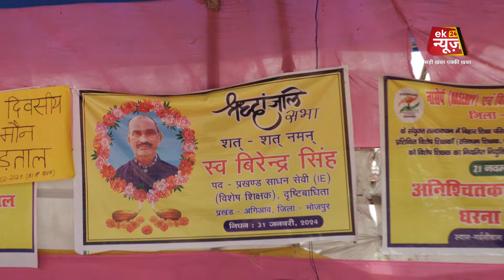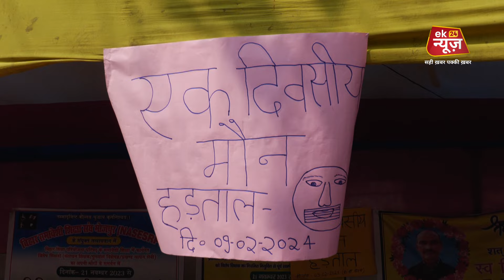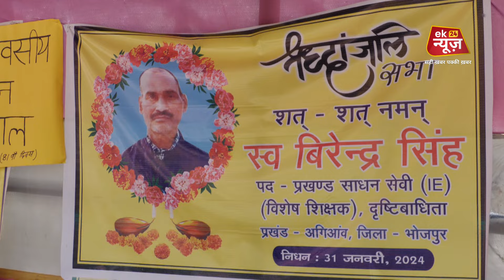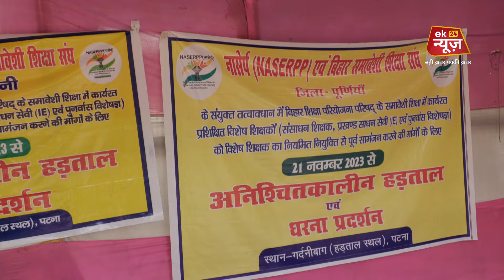विशेष शिक्षको का सरकार पर मौन प्रहार,नहीं सुना बिहार सरकार तो उठाएंगे ये कदम !